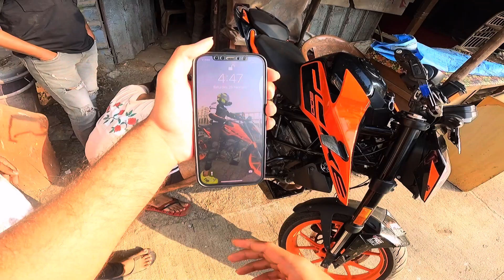Drilling holes in my duke200bs6 exhaust modified | sound like bs4 | guaranteed